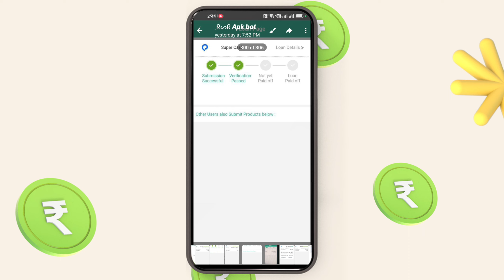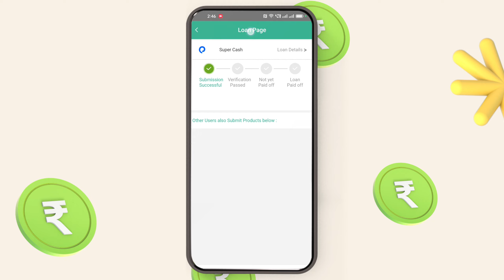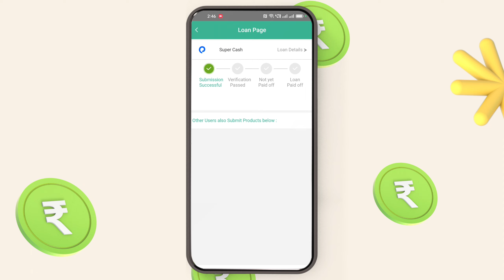instant personal loan without income proof today new loan app